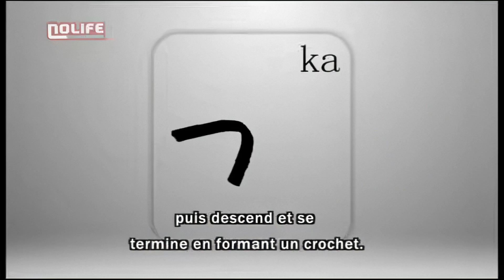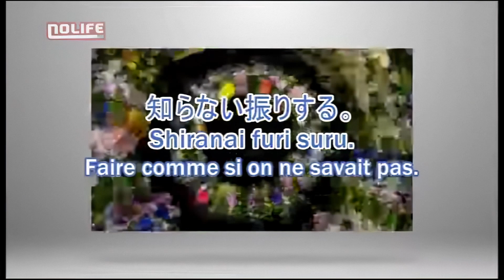#06 Ka か - Nihongo ga dekimasu ka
Nolife proposait des cours de japonais pour se familiariser avec les expressions de base